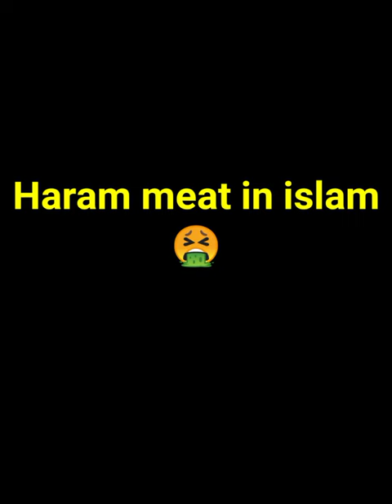halal and haram food in islam ☪️